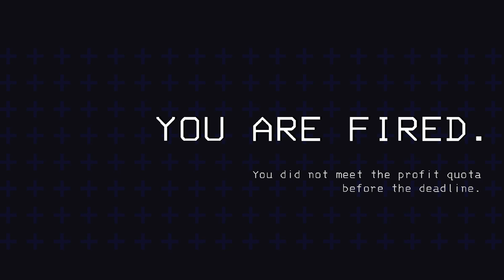YOU ARE FIRED - Lethal Company